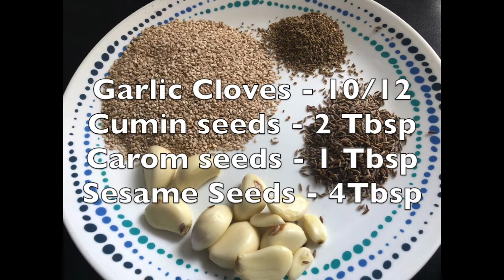Ragi Murukulu | Millet Crispies | Healthy Snacks | Finger Millet Murukku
Ragi Murukulu:
Ingredients:
Ragi Flour - 2 Glasses / 3 Cups
Rice Flour - 2 Glasses(240ml glass)
Water - 4 Glasses
Carom seeds - 1Tbsp